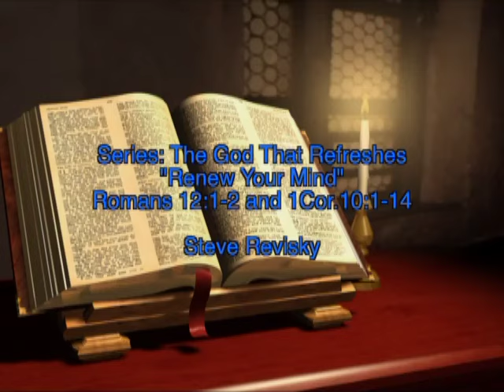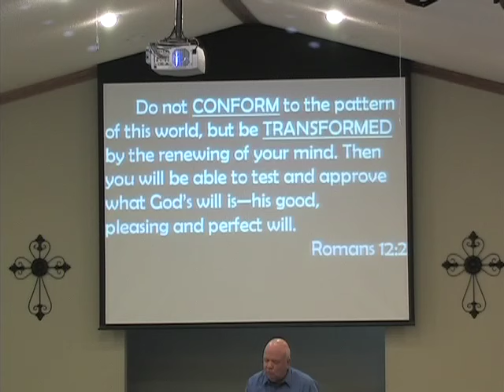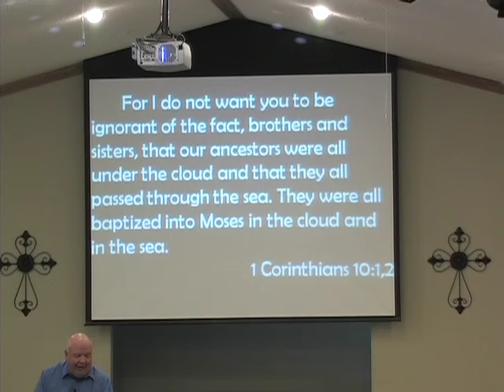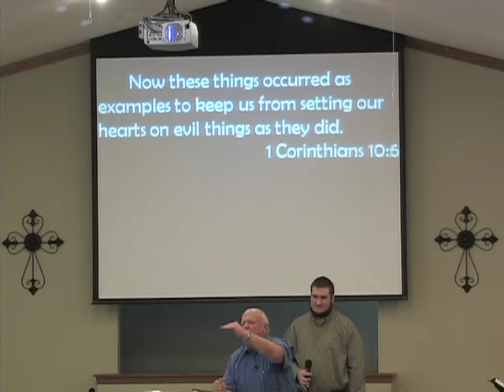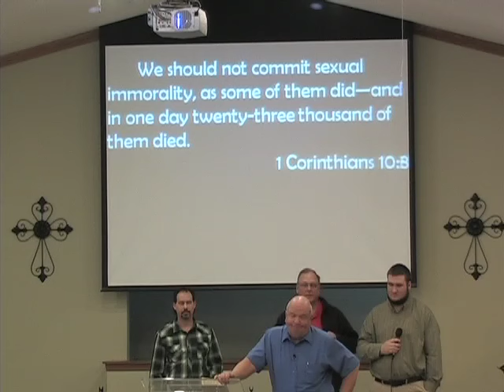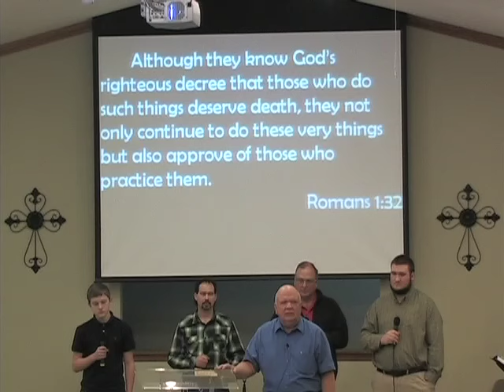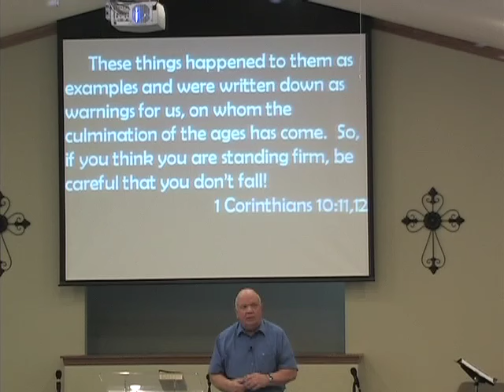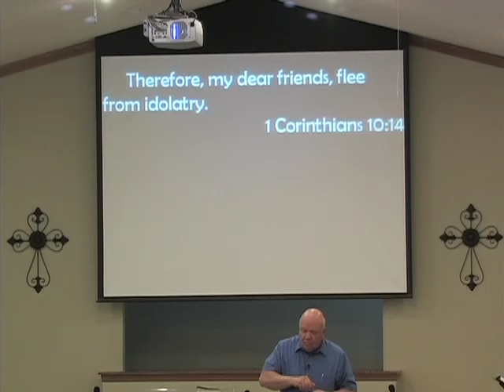Renew Your Mind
This is a sermon delivered by Steve Revisky at the 10:00 a.m. service on Sunday, Jan. 24, 2016 at the Christian Church of Litchfield, IL. The sermon is entitled "Renew Your Mind" and is part of the series, The God That Refreshes. Scripture reference is from Romans 12:1-2 and 1 Cor. 10:1-14.